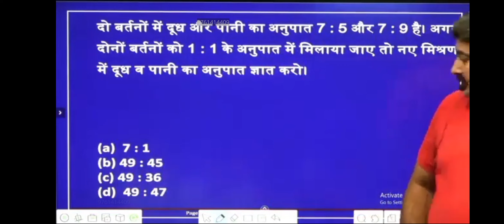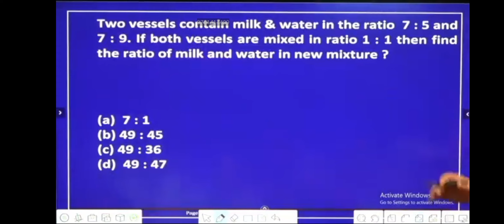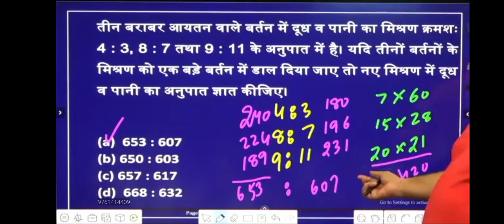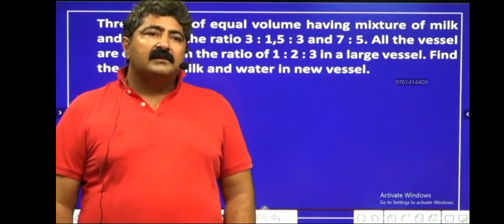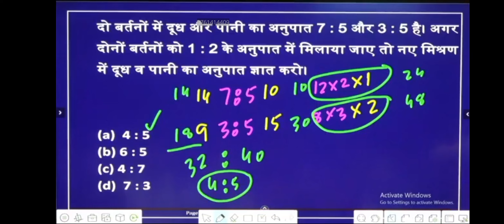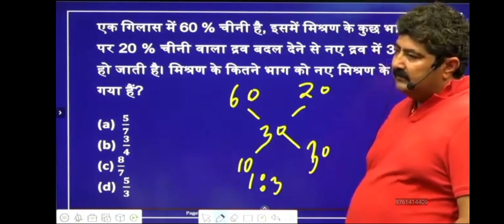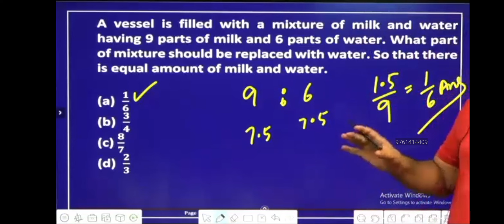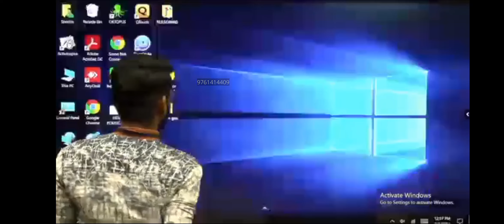Problem & Mixture Class 2nd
Problem & Mixture (Study Meterial 123@Adda)